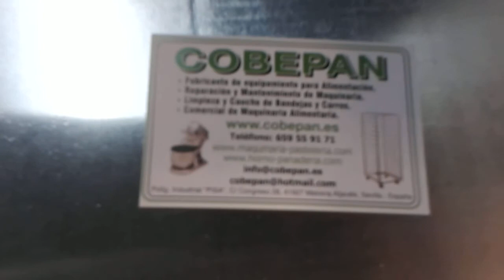bandejas planas 60x40 diferentes formatos